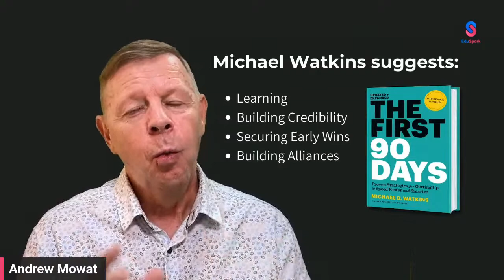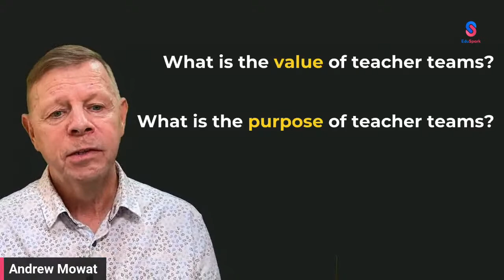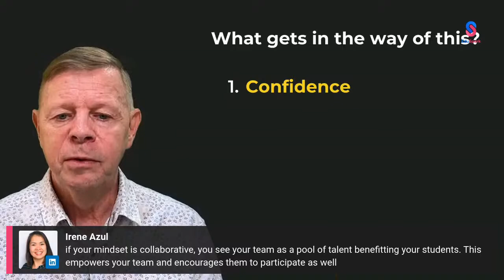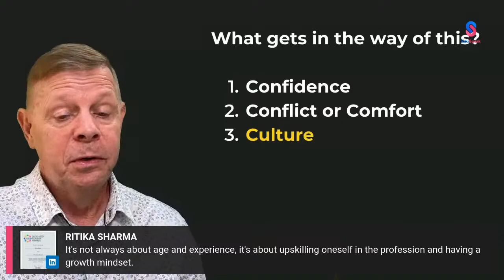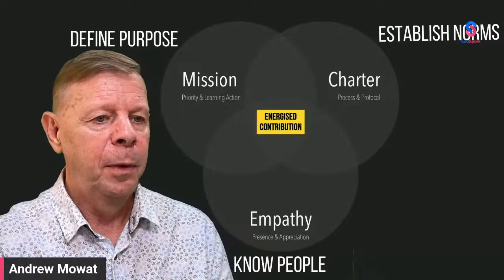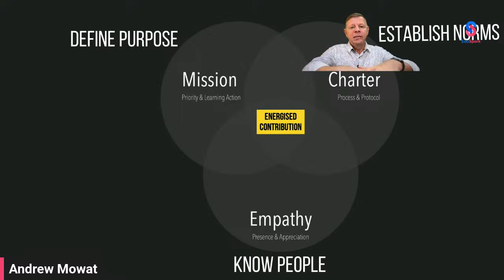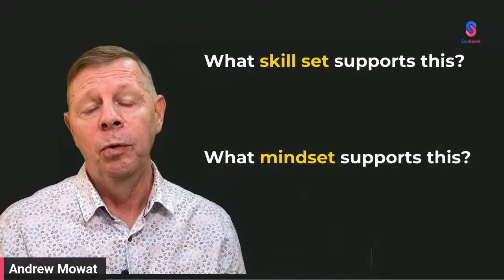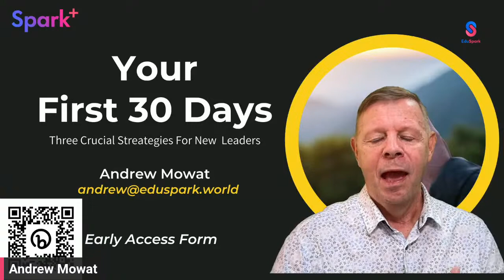Your First 30 Days - 3 Key Strategies for New Middle Leaders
Embarking on your journey as a new middle leader can be both exciting and challenging. In this highly engaging and interactive webinar, we will explore the three key strategies to help you confidently navigate your first 30 days in a middle leadership role.

Join us as we share insights and actionable advice to set you up for success in your new position. This webinar is designed for new middle leaders, as well as aspiring leaders who are eager to prepare for their upcoming roles.